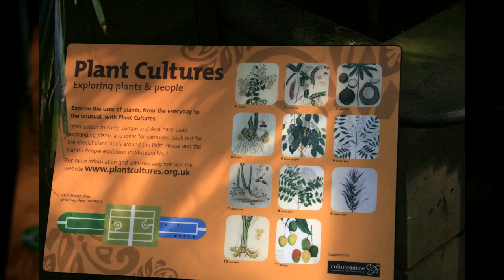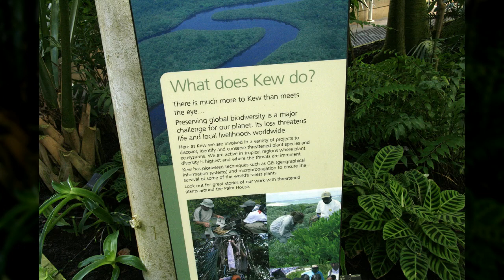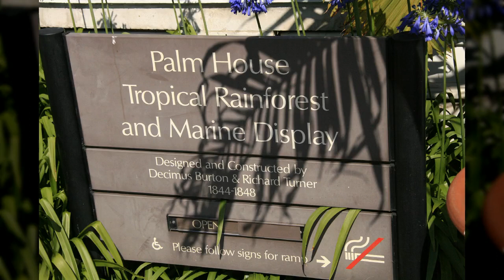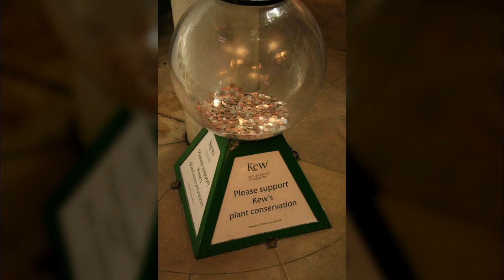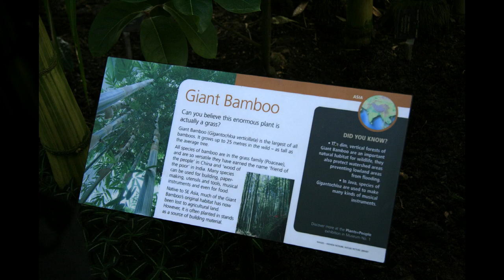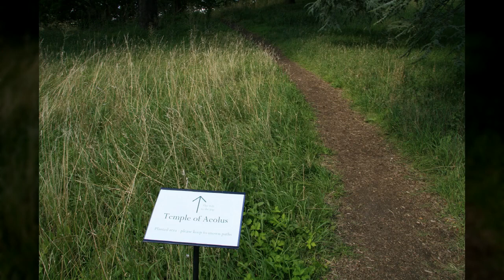영국 큐가든2